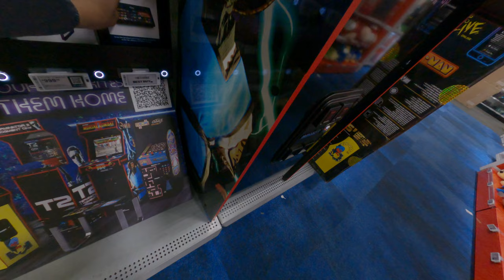Asian found some cool stuff in Best Buy electronics store in America California USA trip 5